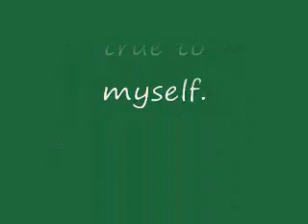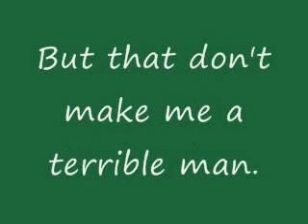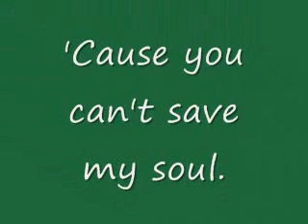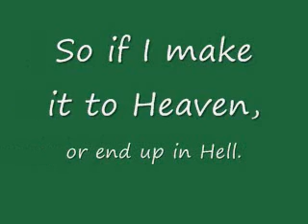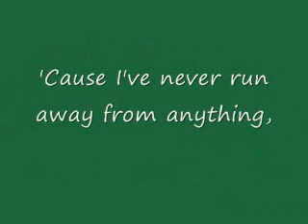Bad Boy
Story of a good old boy having the time of his life, not really caring what anybody thinks about him.